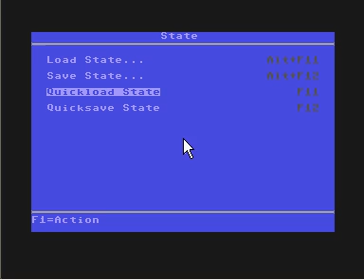Dizzy spellbound Lite BUG 3